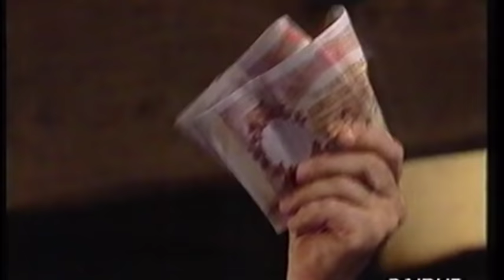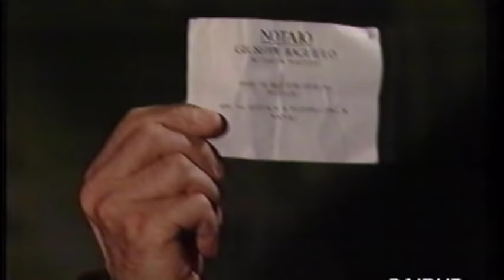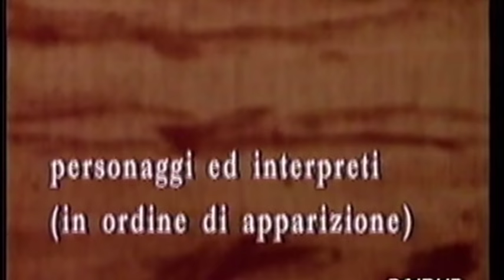La fortuna con l' Effe maiuscola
Commedia completa in tre atti,
di Aldo e Carlo Giuffrè.